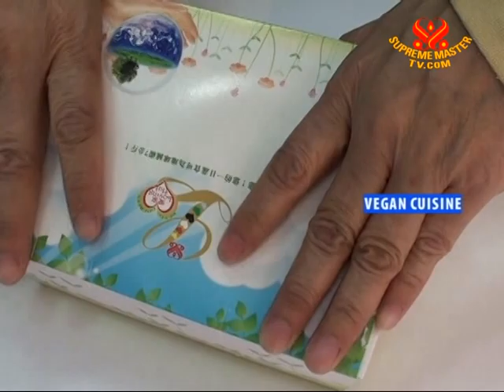Loving Hut in Hong Kong serves many happy customers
In veg news, Loving Hut in Hong Kong serves many happy customers. Encouraged by Supreme Master Ching Hai, the global family of Loving Huts offers reasonably-priced, healthy, and scrumptious vegan foods to the increasing number of individuals choosing compassionate eating. Following a vibrant grand opening, Loving Hut Express Yuen Long has been receiving warm response from the community. Located in the heart of Yuen Long (NFH: 元朗) in northwest Hong Kong where there is convenient transportation, it offers a variety of affordable and handy lunch box meals as well as free delivery service.

(In Cantonese)
Customer (f): The food served here is very delicious. (Customer's friend says simultaneously) Excellent! I feel very happy after being vegan. It is good for my health, and the biggest benefit is that it helps our planet.

(In Cantonese)
Loving Hut staff: Be Veg, Go Green 2 Save the Planet!

ANCHOR: Congratulations, Loving Hut Express Yuen Long on your success. Our heartfelt gratitude for Supreme Master Ching Hai's caring ideal of an Earth filled with kindness and joy for all inhabitants May each individual choose veganism for a planet of peace and gentleness.

Loving Hut Yuen Long Express
G20 &G21, In-Citi, 15-19 Kau Yuk Road, Yuen Long, N.T., Hong Kong